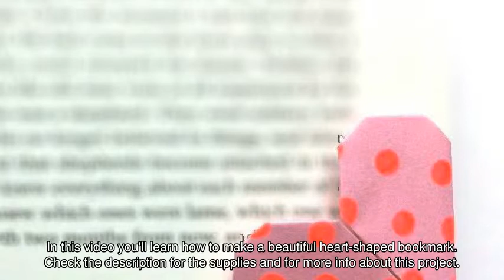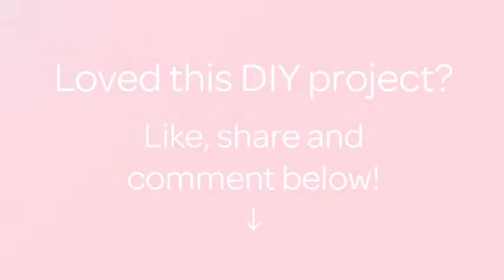Make A Beautiful Heart-Shaped Bookmark - DIY - Guidecentral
About this DIY project:
- Title: Make A Beautiful Heart-Shaped Bookmark

Supplies:
- Pattern paper 6 cm x 12 cm